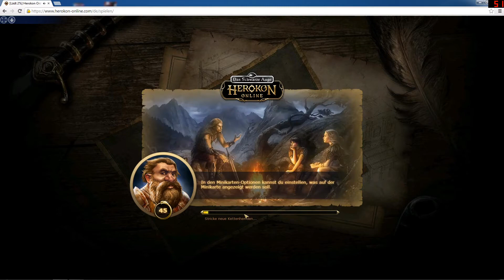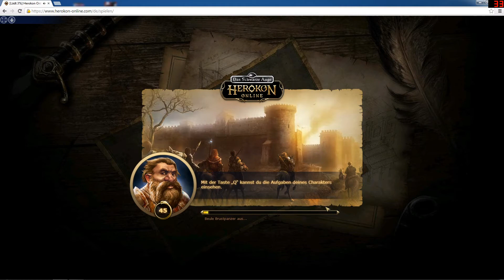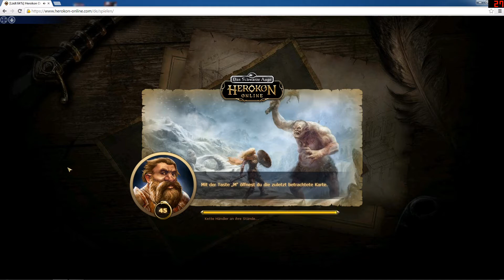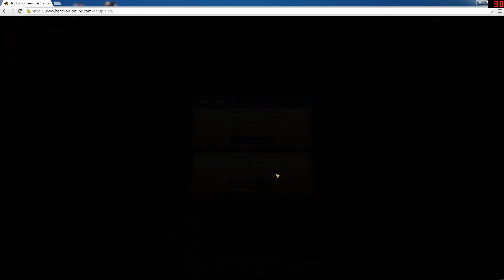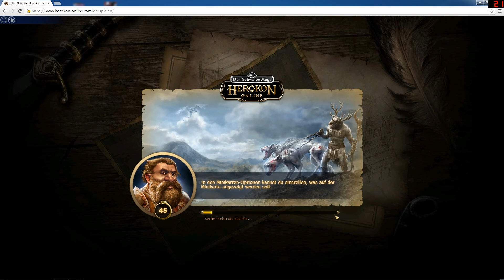Herokon Online Events #006 - Der Auftrag des Sternenmeisters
Hier zeige ich Euch das Phex Event vom März 2014. Viel Spaß beim schauen.

Online Rollenspiel von:
Entwickler: Silver Style Studios